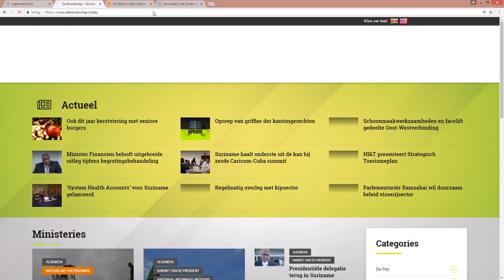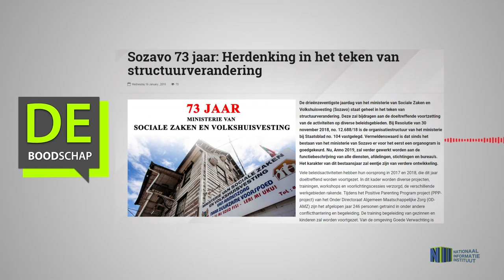Sozavo 73 jaar Herdenking in het teken van structuurverandering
Hier de link van het bericht "Sozavo 73 jaar: Herdenking in het teken van structuurverandering"